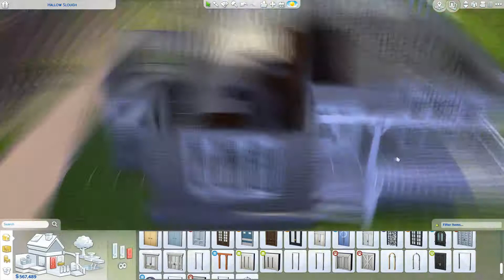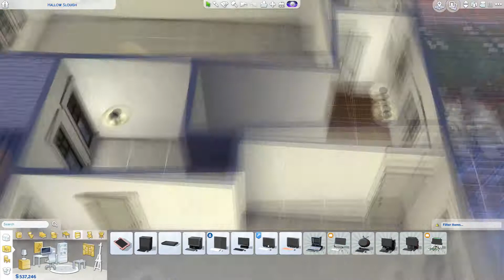The Sims 4 Seasons House Build!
Microphone: Blue Yeti
Screen Recorder for PC: Obs multiplatform
Screen Recorder for Console: Elgato